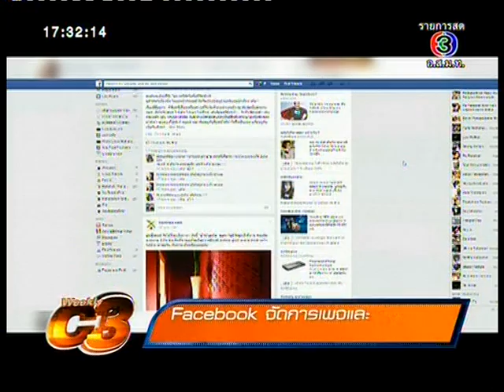WeeklyC3 | Google Glass กับแวดวงกีฬาระดับโลก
เรื่องเด่นเย็นนี้ Weekly C3 [Onair 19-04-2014] เทคโนโลยีกับการกีฬาสมัยใหม่ สามารถช่วยกีฬานั้นเล่นได้ดีขึ้น ประสบความสำเร็จได้จริงหรือ? ยกตัวอย่างการใช้ Google Glass แว่นไฮเฮคในการวิเคราะห์การแข่งขัน